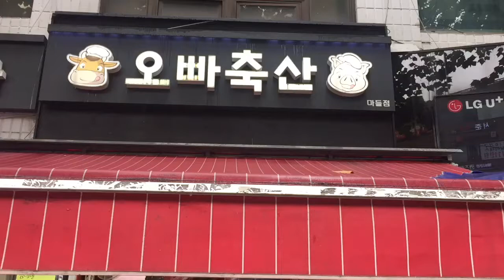오빠축산 마들역 정육점 생오리 손질 오리 포 뜨기 duck meat